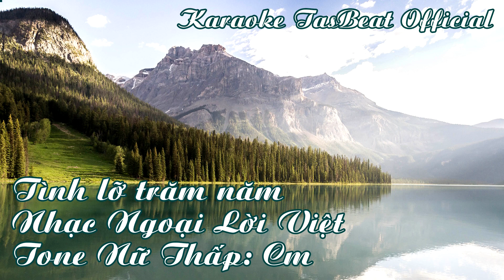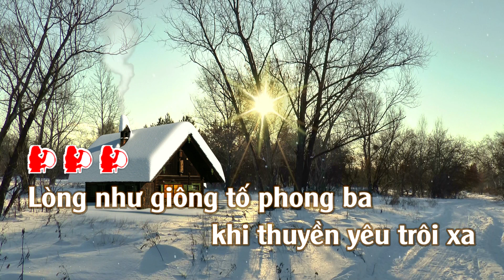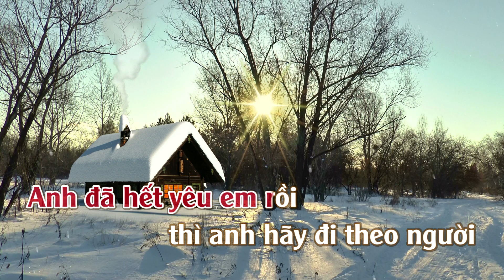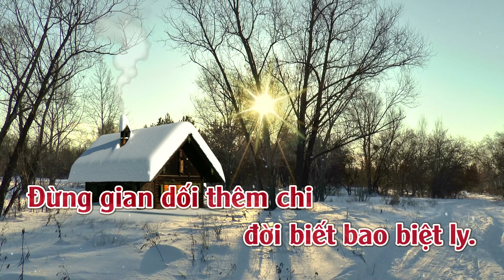Karaoke Tình Lỡ Trăm Năm - Tone Nữ Thấp | TAS BEAT